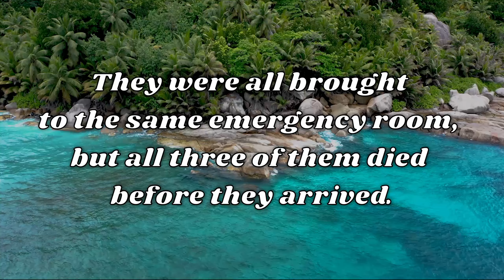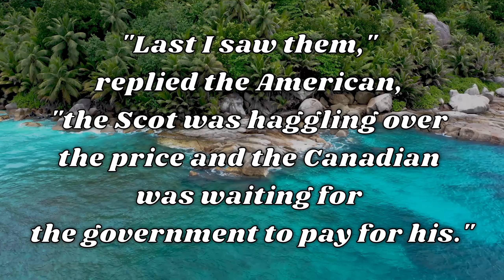Joke of the Day #065 😂: Haggling With St. Peter